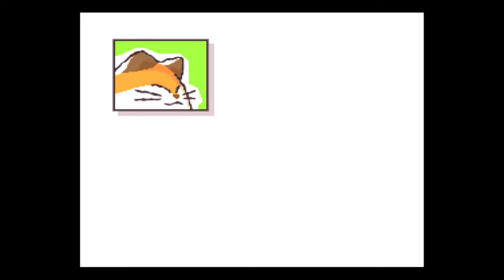All Rick Appearances in Kirby Games (1995-2018)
This video shows all Rick appearances in Kirby games starting from 1995 to 2018. This includes all games released in the West.

Kirby's Dream Land 2 (Game Boy - 1995)
00:00 Intro Cutscenes
00:39 Abilities
01:41 Endings

Kirby's Star Stacker (Game Boy - 1997)
01:53 Gameplay
02:34 Ending Screens

Kirby's Dream Land 3 (SNES - 1997)
03:24 Intro Cutscenes
04:18 Abilities
06:05 Artworks

Kirby 64: The Crystal Shards (Nintendo 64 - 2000)
07:01 Stone Kirby Transformation

Super Smash Bros. Melee (GameCube - 2001)
07:20 Trophy

Kirby: Canvas Curse (DS - 2005)
07:33 Paint Roller Drawing

Kirby Super Star Ultra (DS - 2008)
07:47 Kirby Card Swipe
08:05 Stone Kirby Transformation

Kirby Mass Attack (DS - 2011)
08:15 Game Over Screen (Kirby Quest)

Kirby's Return to Dream Land (Wii - 2011)
08:33 Stone Kirby Transformation

Kirby's Dream Collection (Wii - 2012)
08:45 Kirby's History (Gold Statue)

Kirby: Triple Deluxe (3DS - 2014)
08:50 Coo's Forest (Kirby Fighters)
08:58 Stone Kirby Transformation
09:09 Keychains

Kirby and The Rainbow Curse (Wii U - 2015)
09:39 Kirby Tank Transformation
09:54 Secret Diary

Kirby: Planet Robobot (3DS - 2016)
10:09 Stone Kirby Transformation
10:19 Stickers

Team Kirby Clash Deluxe (3DS - 2017)
10:47 Villager

Kirby Battle Royale (3DS - 2017)
10:58 Cameo (left side of the crowd)

Kirby Star Allies (Nintendo Switch - 2018)
11:07 Dream Friend, Moves & Abilities
13:23 Guest Star Ending
13:59 Exclusive Title Screen Animations
14:48 Hidden Mural
14:56 Secret Final Level Easter Egg
15:47 Celebration Pictures